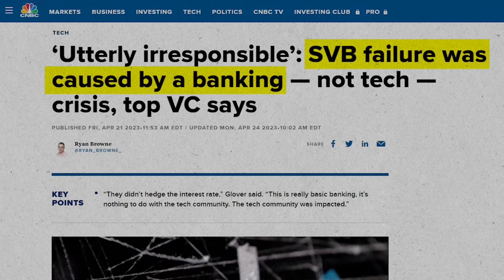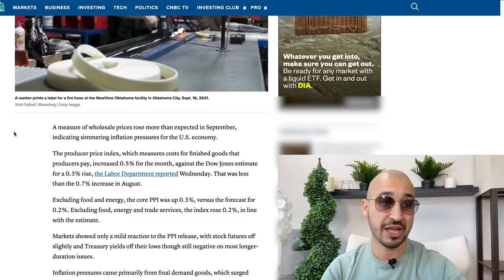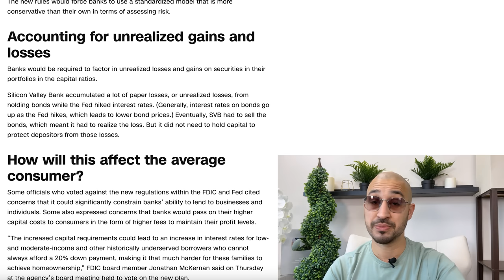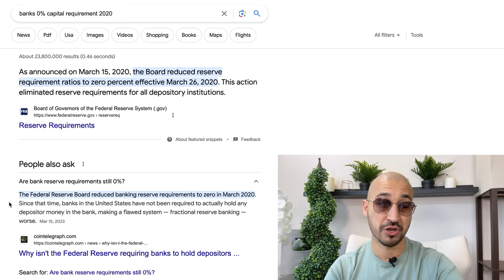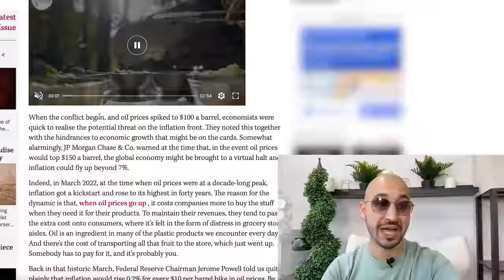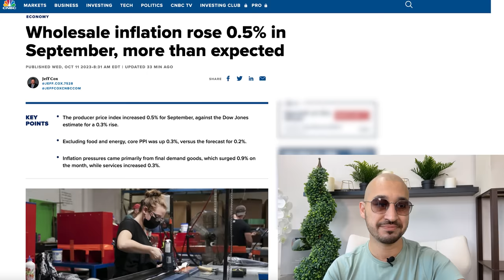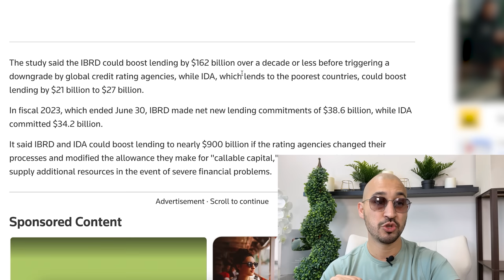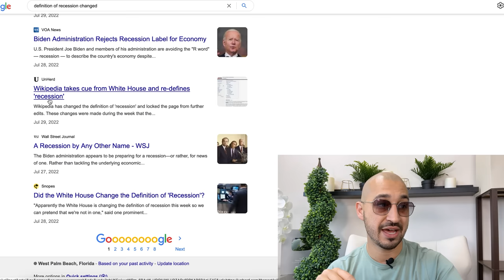While Everyone's Looking At Israel - This Just Happened to Banking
The Entire Banking System is About to Change.